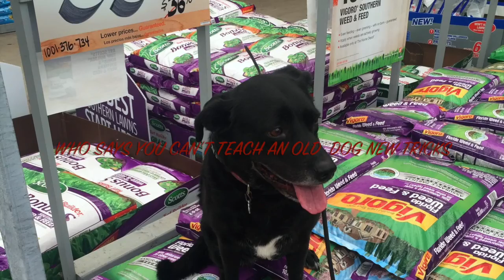10yr old Lab mix "Dutches" | Teaching an Old Dog New Tricks! | Central Florida Dog Trainers